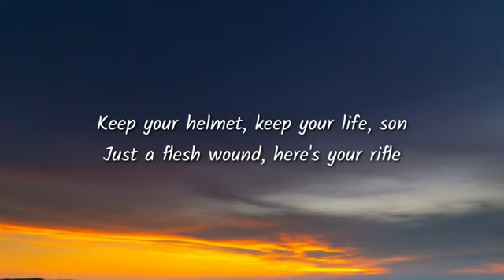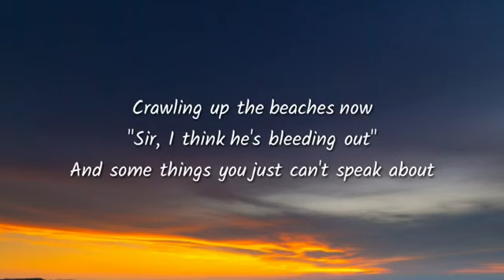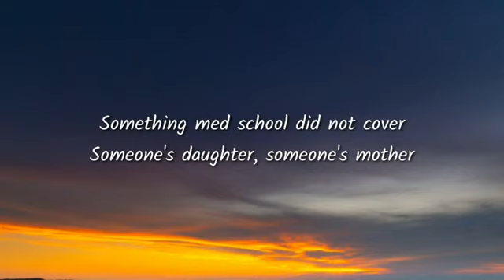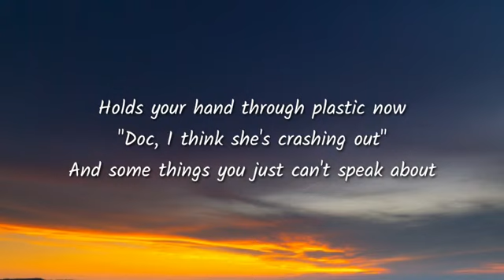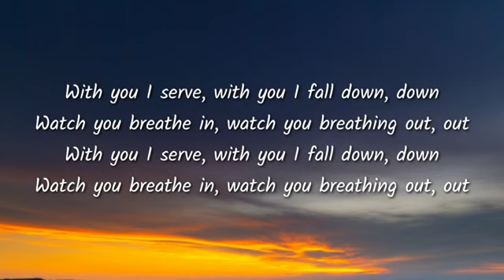Epiphany (Lyrics) Taylor Swift